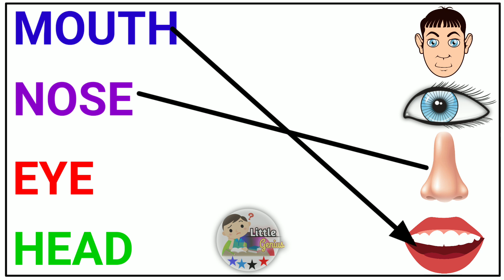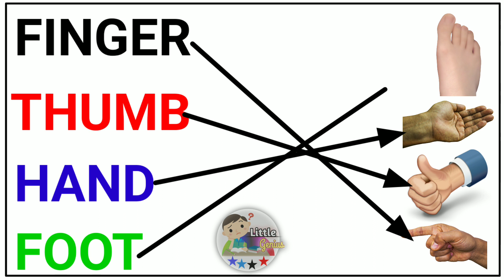Match The Body Parts With Picture || Body Parts Matching || Kids Matching Power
Body Parts Matching
match the body parts
kids matching power
body parts matching with picture
Kids Channel
Kids learning video
hindi vyanjan
hindi varnmala
hindi learning
nursary class
ABCD